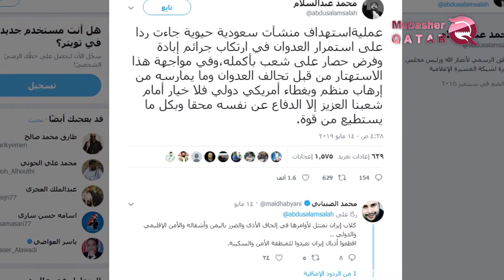Détails du ciblage de deux stations de pompage de pétrole en Arabie Saoudite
Des voix d'explosions suivies de fumée noire épaisse dans la province d'Al Dawadmi, la scène a répétée dans la région d'Afif à Riyad, situées à 220 km et 380 km à l'est de la capitale saoudienne.
L'Arabie saoudite a annoncé qu'un attentat terroriste avait ciblé deux stations de pompage sur un important pipeline transportant du pétrole d'est en ouest, ce qui entraîne de l'arrêt du pompage de pétrole.
Le ministre Saoudien de l'Énergie, Khalid Al-Faleh considérait cette attaque comme une attaque "terroriste", a été conduit par la milice Houthi, soutenue par l'Iran, après l'annonce sa responsabilité de l'incident.
Un porte-parole de la milice Al-Huthi, Mohammed Abdul Salam a déclaré que le ciblage des installations saoudiennes était prise par des avions et qu'il s'agissait de réagir aux "crimes et au siège" au Yémen.
Un porte-parole de la milice Al-Houthi par son compte «Twitter» a décrit que «Le processus de ciblage d'installations saoudiennes vitales a été mis en place en réponse à l'agression persistante dans la perpétration de crimes de génocide et au siège de tout le peuple» et a poursuivi: «Il n'y a pas d'autre choix pour notre cher peuple que la défense de lui-même».
Le pipeline fait environ 1 200 km de long et traverse au moins 5 millions de barils de pétrole par jour de la région orientale riche en minerai à la région occidentale de la côte de la mer Rouge.Le pipeline permet au Royaume de transporter du pétrole de la région orientale et de l'exporter par le biais de ports de la mer Rouge, loin du golfe et du détroit d'Hormuz. Alors que les tensions entre les Etats-Unis et l'Iran s'intensifient dans cette région.